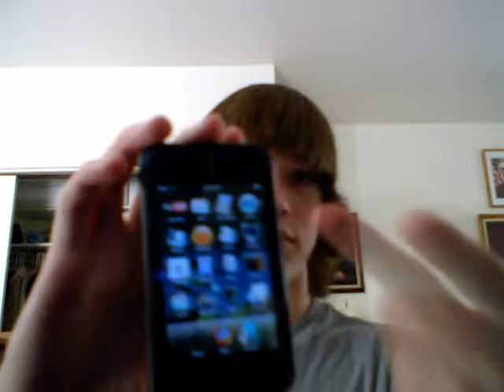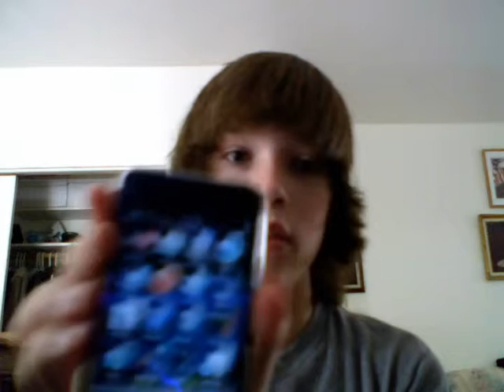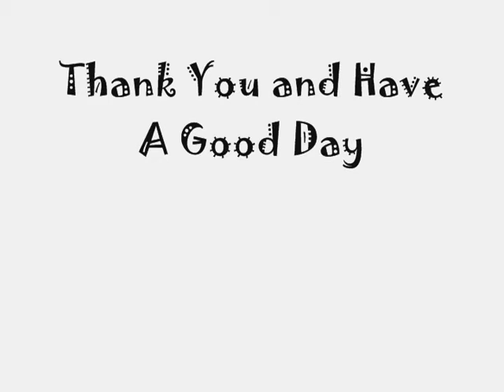Itouch 2nd gen Jailbreak 8gb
In this video i will be explaing how i jailbroke my ipod and what i like about it so far.
i will put more about jail breaking and apps later.
For now here is the website i used.
follow me i will follow you back promise.